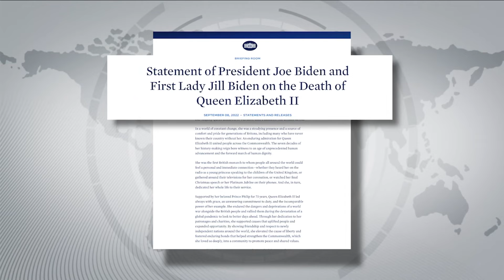Joe Biden y otros líderes lamentan la muerte de la Reina Isabel II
🇬🇧 Joe Biden, el Papa Francisco y otros líderes del mundo lamentan el fallecimiento de la Reina Isabel II, un icono británico que definió toda una era.